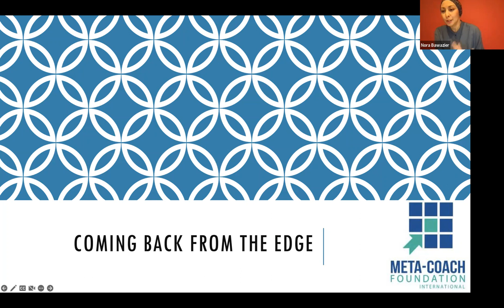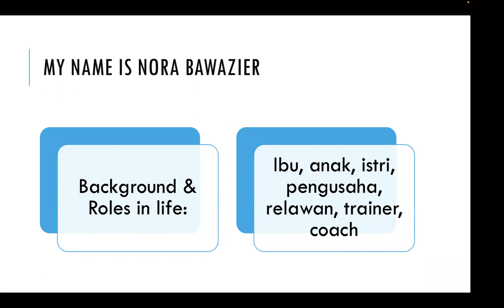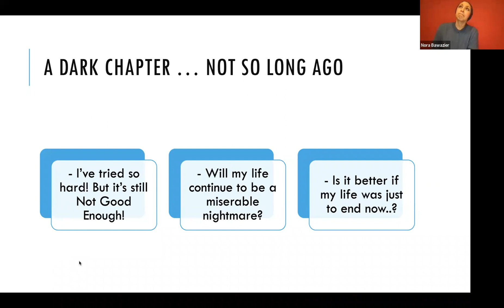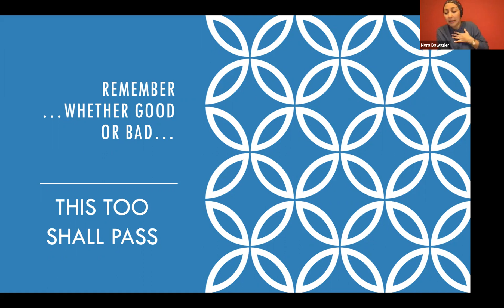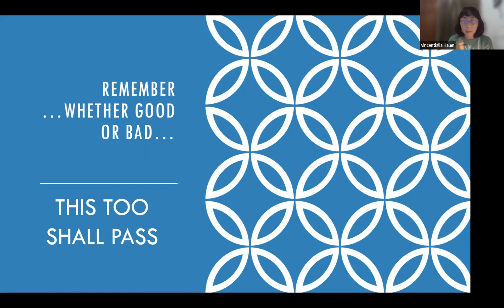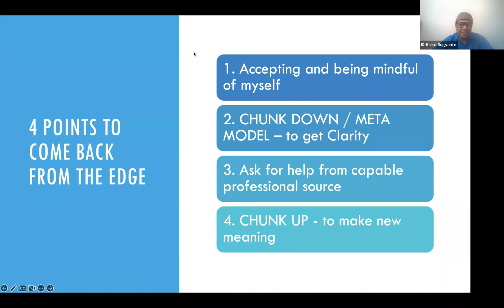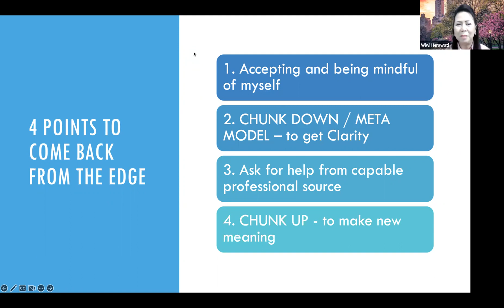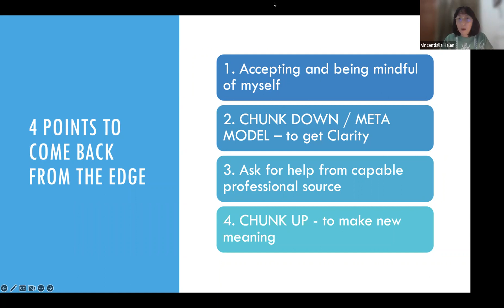Mccafe Maret 2023 | Coming Back From The Edge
Pernahkah berpikir sudah berusaha begitu keras tapi tetap “not good enough”..?

Pernahkah merasa “maybe my life will always be a miserable nightmare”..?

Pernahkah mengatakan “mungkin lebih baik bila perjalanan hidup saya berakhir disini saja”..?

Mayoritas orang pada satu titik dalam hidupnya, pernah. Titik dimana rasanya sudah sampai di ujung batas akal, kemampuan dan kekuatan nya.

This is when you think you have finally reached “the edge” ….. dan 2 tahun yang lalu, saya sampai pada titik nadir itu… di ujung “my edge.”

Bagaimana saya bisa kembali lagi?

Langkah apa saja yang saya lakukan dan lebih penting lagi, kata kata apa saja yang saya katakan sehingga hari ini saya bisa menceritakan dan menuliskan tentang “Coming Back from the Edge.”

Nama saya Nora Bawazier - ibu, anak, istri, pengusaha, pembelajar, sukarelawan, trainer dan juga seorang coach.

Ini cuplikan cerita saya dari satu bab “gelap” dalam hidup.

Mccafe edisi Maret 2023:

"Coming Back from The Edge"

Bersama Nora Bawazier | Trainer and Facilitator for Australian Red Cross Emergency Services and Migration Support Programs